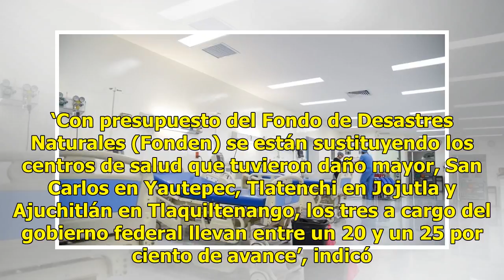Continúa rehabilitación de unidades de salud tras sismo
Aumentar tamaño de texto Tras el sismo del 19s, el sector salud en Morelos se encuentra trabajando de manera prácticamente normal, salvaguardando el bienestar de la población, afirmó Patricia Mora González, secretaria de Salud. Informó que por parte de Servicios de Salud de Morelos (SSM) nueve unida...